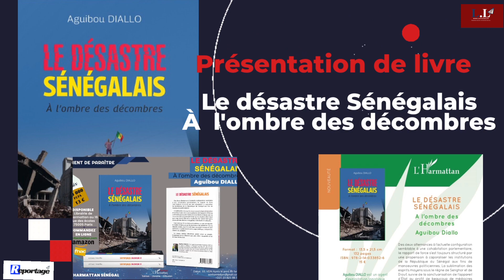Sortie du livre "Le désastre Sénégalais, à l'ombre des décombres "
Ce vendredi à Paris, dans le quartier du 18ème arrondissement,  Aguibou Diallo, chroniqueur à Last Leaks à présenté son ouvrage à la diaspora sénégalaise. Un échange enrichissant...